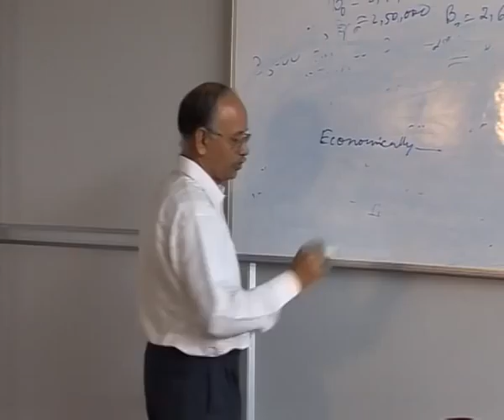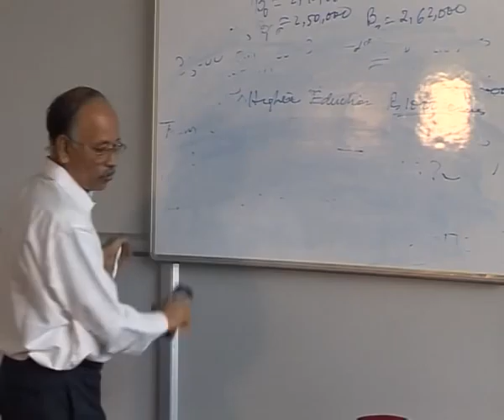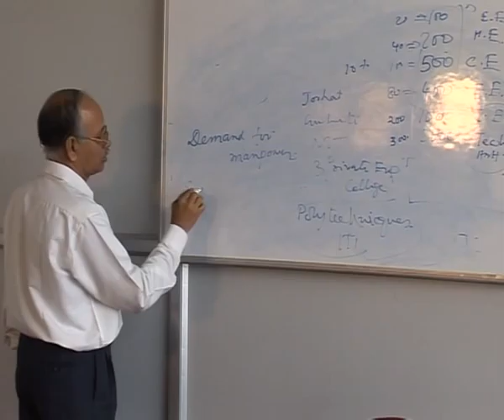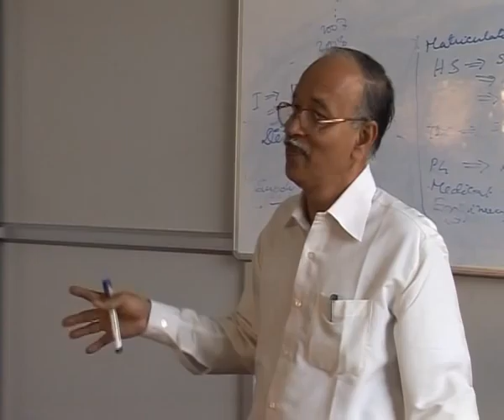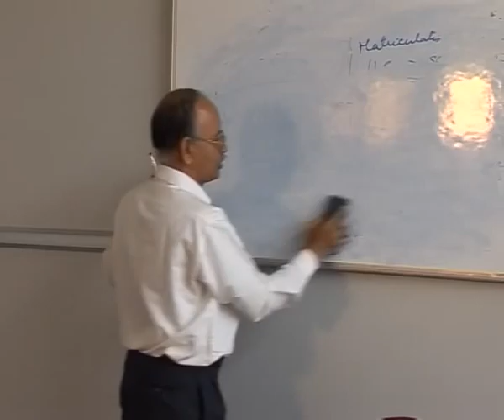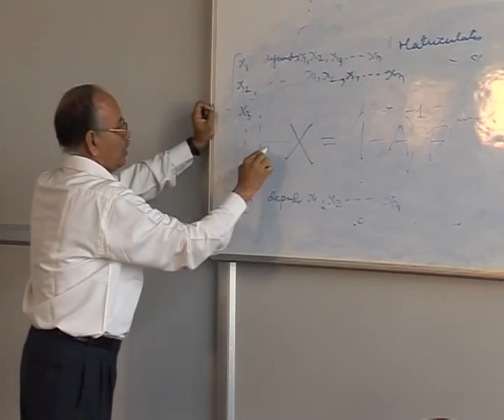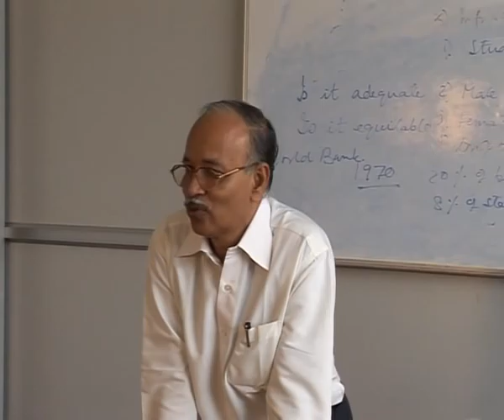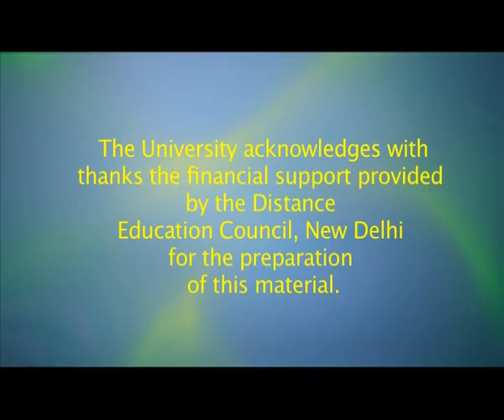Lecture on Economics of Education: Part-III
This is a continuation of the lecture by Professor Srinath Baruah of KKHSOU on the concept of Economics of Education. He further explains the distribution of education economy and what impact it has on the different strata of the society. The programme is produced by audio visual project of Krishna Kanta Handiqui State Open University, Guwahati, Assam, India.